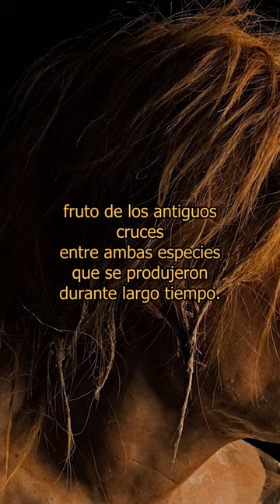¿Qué les pasó a los neandertales?